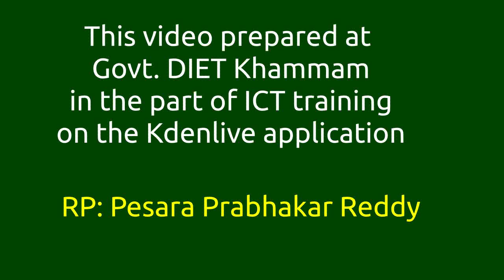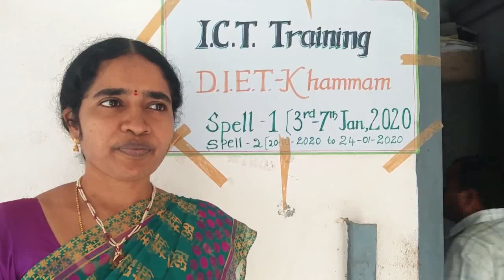ICT training Video at Govt DIET Khammam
This video is prepared in the part of ICT training at the Govt. DIET Khammam.